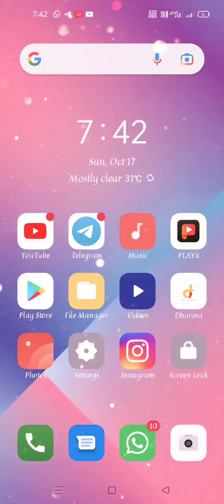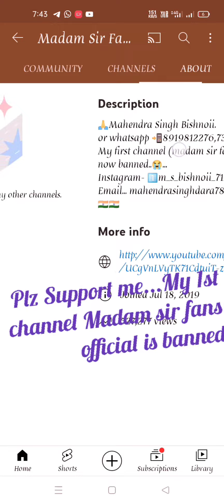PLZ SUPPORT ME& SUBSCRIBE AND SHARE OUR CHANNEL....MADAM SIR FANS OFFICIAL 2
👉दोस्तो मेरा नाम महेंद्र सिंह बिश्नोई है,मैं राजस्थान के जोधपुर जिले से हूं।।## मैने पहले ➡️madam sir fans official नाम से एक चैनल बनाया था, उस पर काफी व्यूज और सब्सक्राइबर्स आने लगे थे, फिर मैंने मोबाइल चेंज किया तो वो आईडी लॉगिन नही हुई, बहुत कोशिश की,लेकिन वो अकाउंट लॉगिन नही हुआ,,,,,,,उस पर अभी 7,300 सब्सक्राइबर्स है,,,,,पर क्या फायदा,,,,फिर मैंने यह चैनल➡️ madam sir fans official 2 बनाया,,,,,सभी मैडम सर टीवी शो के फैंस भाईयो और बहनों से निवेदन है, कि वो सभी इस चैनल पर आ जाए,,,आप सभी को इस शो से संबंधित विडियोज उपलब्ध होते रहेंगे,,,,,आपका अपना मैडम सर फैन➡️ महेंद्र सिंह बिश्नोई whatsapp ,,, Instagram ➡️ m_s_bishnoii_7129